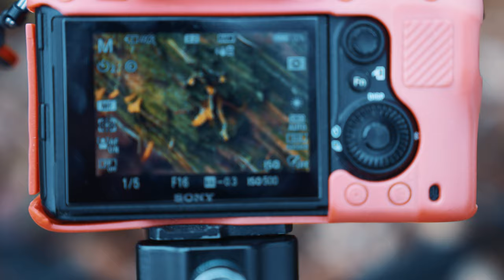30 Tage Foto Challenge Folge 2